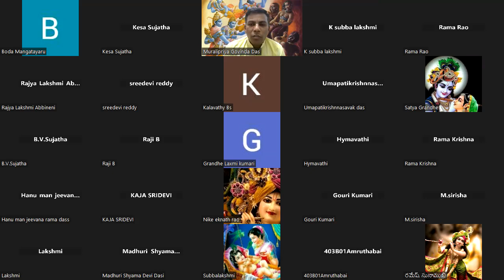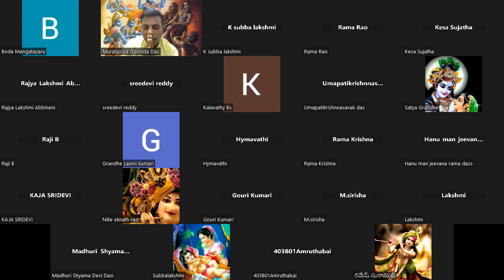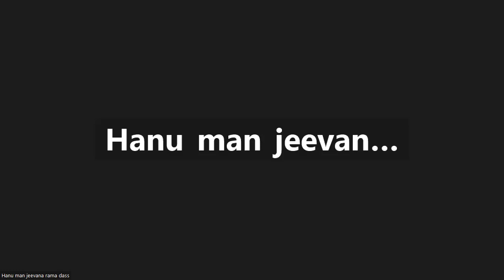The History of the life of Ajamila | అజామిళుని చరితము | SB 6.1.1 to SB 6.1.2